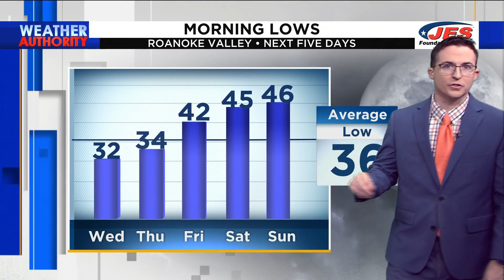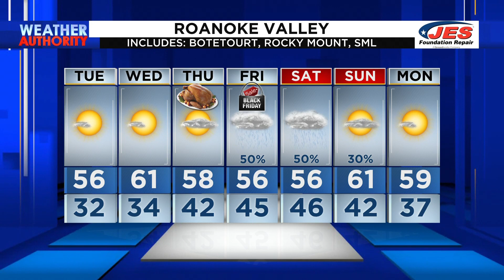Tuesday Morning Forecast - Nov. 22, 2022